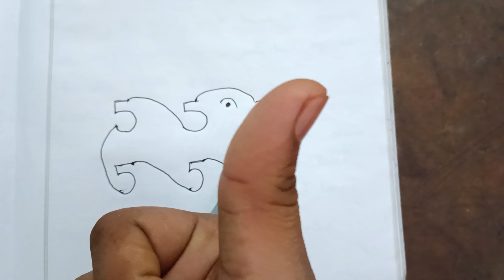The Ultimate Guide to Draw Cute Dog